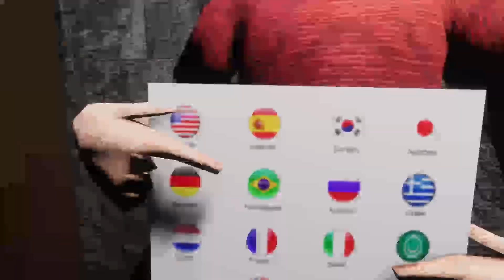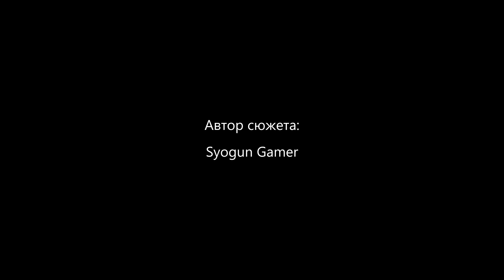С 8 МАРТА, ДЕВАЧКИ